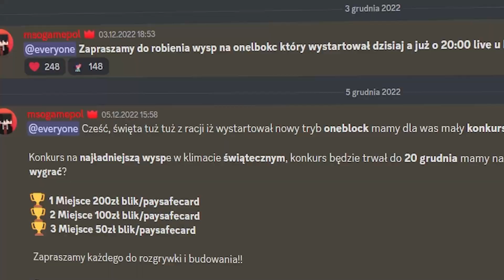Czy TEN SPOSÓB WZBOGACI MNIE na ONEBLOCKU?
W tym odcinku dołączę na JEDYNY PRAWILNY SERWER Minecraft, czyli N1MC.PL i zagram na NOWYM TRYBIE, czyli ONEBLOCK.